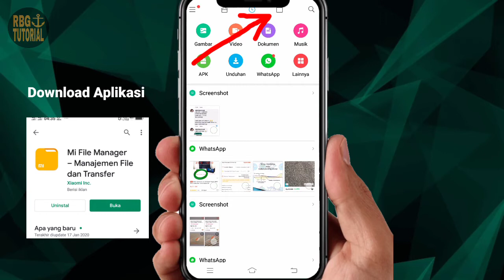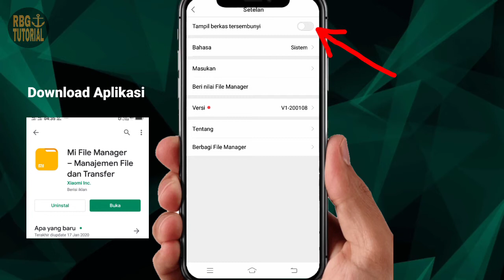Cara Menghapus Data Story WhatsApp Agar Memori Hp Tidak Cepat Penuh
Seringkali kita kesal karena memori hp cepat penuh, padahal kita tidak menambah file apapun, dan di sini saya memberi tips kepada kalian bagaimana cara mengatasi memori hp yang sering penuh, salah satu caranya yaitu dengan menghapus data story pada aplikasi WhatsApp. Untuk tutorial lengkap cara menghapus data story WhatsApp bisa langsung disimak videonya, semoga bermanfaat buat kalian guys.